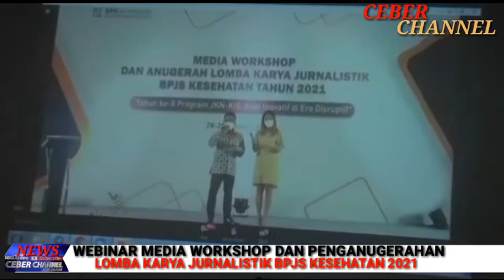Penganugerahan Lomba Karya Jurnalistik BPJS Kesehatan 2021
BPJS Kesehatan Cab. Tapaktuan, Aceh Selatan mengikuti Webinar Media Workshop  dan Penganugerahan Lomba Karya Jurnalistik Tahun 2021, Kamis dan Jum'at (28-29/10/2021).